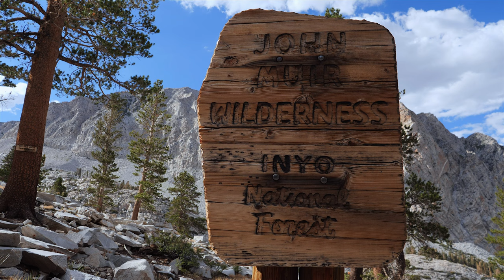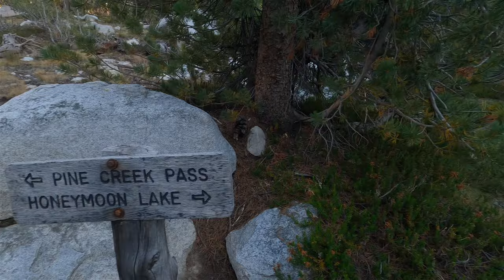Backpacking The High Sierra: John Muir Wilderness Bear Lakes Basin to Italy Pass Cross Country Loop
This was an awesome weeklong loop in some lesser traveled parts of the central Sierra Nevada Range. It was about half cross country (no-trail) and on-trail. Starting and ending at the Pine Creek Trailhead, the loop itself begins at Honeymoon Lake. From there I beelined Royce Pass to the Royce Lakes basin / plateau which is a total moonscape. Then I headed back down to pine creek pass and hit French Canyon to L Lakes as a diversion. Next up was Merriam Lake - a stunning alpine lake I had entirely to myself.

From Merriam I went cross country via the Sierra High Route up some steep granite to La Salle Lake and over Feather Pass... Feather proved to be the most challenging pass of the trip (it is actually quite easy if you have good route finding skills) - but the elevation kicked my butt. This is where things got dramatic - bad weather rolled in as I descended into the Bear Lakes Basin. This was probably the highlight of the trip for me. Bear Lakes is this rugged, moonscaped lake pockmarked almost Iceland like looking otherworldly place. This area was entirely off-trail to Vee Lake - another stunning campsite with a view of the Seven Gables. Finally I connected to east fork Bear Creek which proved to be the most challenging route finding despite there being an actual trail with cairns (just goes to show how cairns can sometimes be a hindrance rather than a help).

Bear creek took me to the JMT, which was honestly crowded with people. I didn't hang out long there and made my way up Italy pass in a severe Thunderstorm. Eventually back down into Granite Park and Honeymoon Lake to complete the loop. Spectacular trip.

Timestamps:
(0:00) Intro
(3:16) Pine Creek to Honeymoon Lake
(17:31) Honeymoon to Royce Lakes
(25:45) Royce to L Lakes
(37:32) L Lakes to French Canyon
(44:35) Climb to Merriam Lake
(53:49) Merriam to Feather Pass
(1:02:57) Feather Pass to Bear Lakes Basin / Vee Lake
(1:17:20) Vee Lake to Hilgard Branch
(1:39:41) Hilgard to Italy Lake
(1:47:12) Italy Lake to Italy Pass
(1:53:21) Italy Pass to Granite Park
(1:57:09) Conclusion